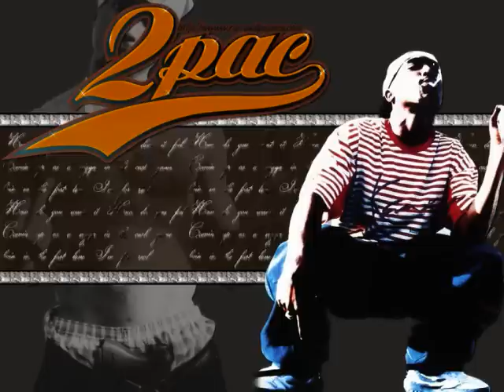You Don't Know Remix - Tupac Feat. Eminem & DMX [Official Music]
Quincy B. Production